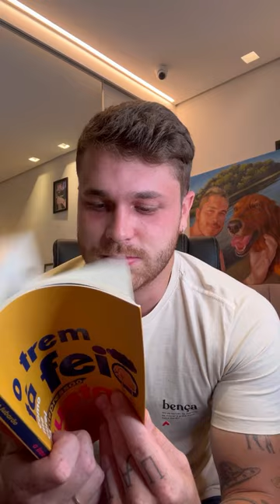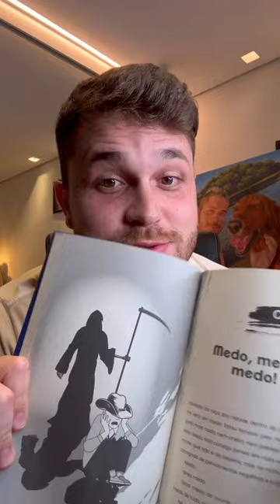Me faltam palavras pra descrever o quanto eu me sinto realizado por ter conseguido escrever um livro